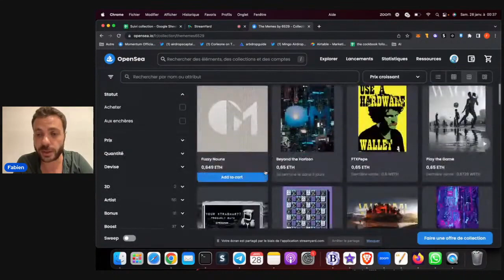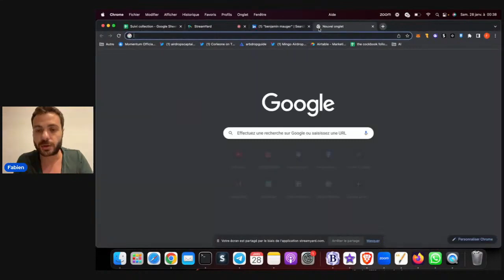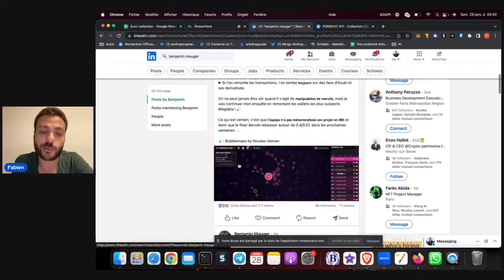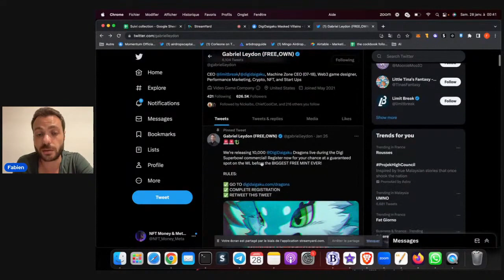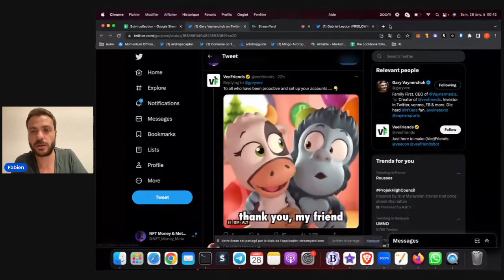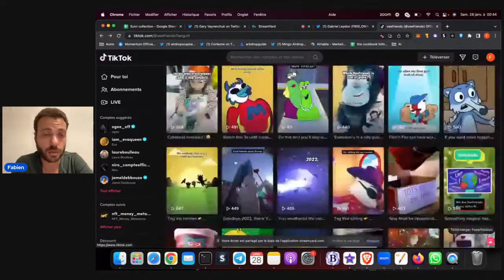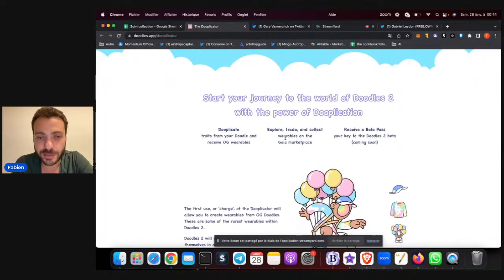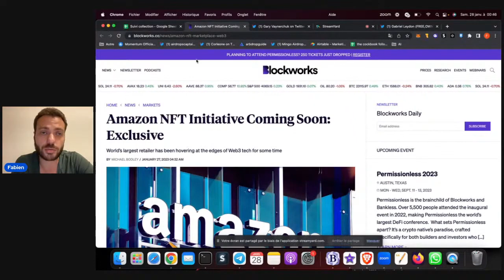Plus de 3 500$ de gain pour un collegue du Discord !